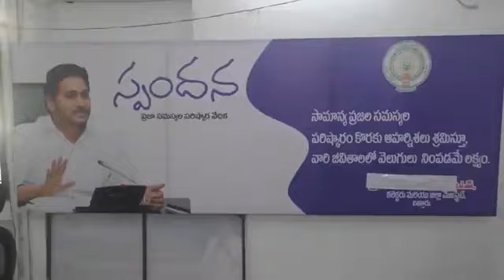29.05.23జిల్లాకలెక్టర్ వారికార్యాలయంలోనిర్వహించినస్పందనలోఅర్జీలుస్వీకరిస్తున్నజిల్లాజాయింట్ కలెక్టర్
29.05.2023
 సోమవారం ఉదయం జిల్లా కలెక్టర్ వారి కార్యాలయం లో నిర్వహించిన స్పందన కార్యక్రమంలో అర్జీలు స్వీకరిస్తున్న జాయింట్ కలెక్టర్ పి.శ్రీనివాసులు, డి ఆర్ ఓ ఎన్. రాజ శేఖర్ ,జడ్పి సీఈవో ప్రభాకర్ రెడ్డి